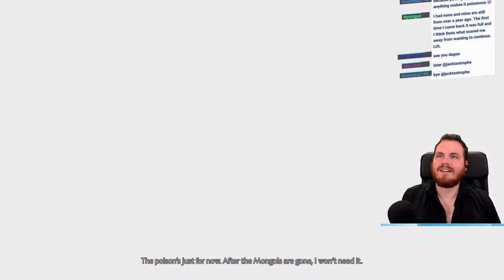Let's Play [Ghost of Tsushima] | Ep 47 | Yuriko | First Playthrough | Dagonmar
Welcome back to Dagonmar's Let's Play Ghost of Tsushima blind playthrough series! In this episode, Jin's family caretaker imparts some knowledge on poisons handed down through generations. It's not the samurai way, but poisons could prove useful against the Mongol invasion. This is episode 47 of my Let's Play Ghost of Tsushima blind playthrough series!